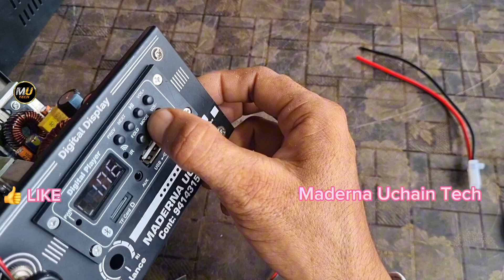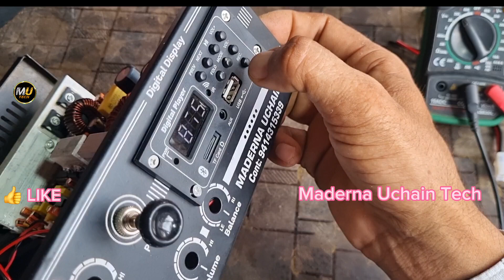KHUD SE ASSEMBLE KAREN 200 WATT MONO DC AMPLIFIRE // HOW TO ASSEMBLE AMPLIFIRE AT 🏡 HOME